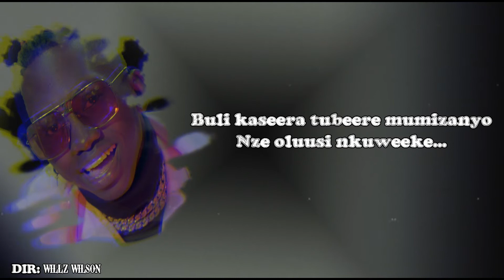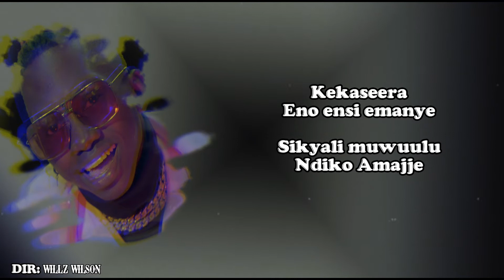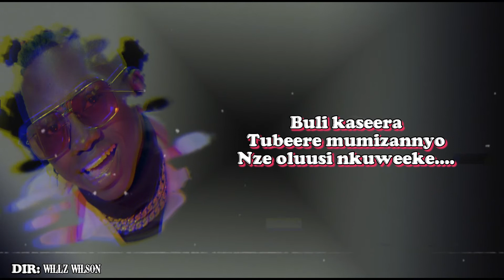Obulamu Butambule - JPC AGAIN (Lyrics Video).1080P